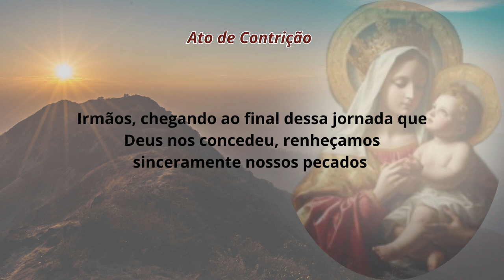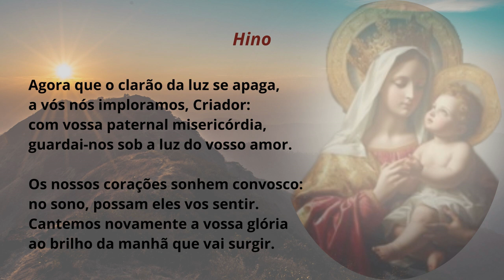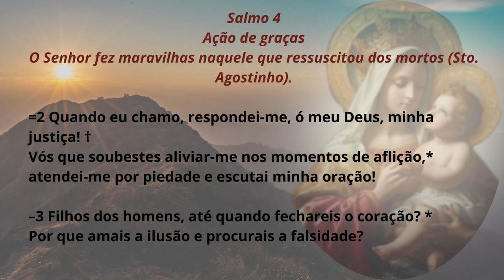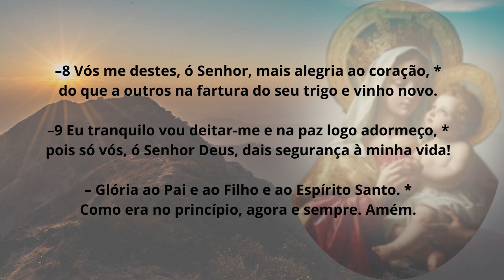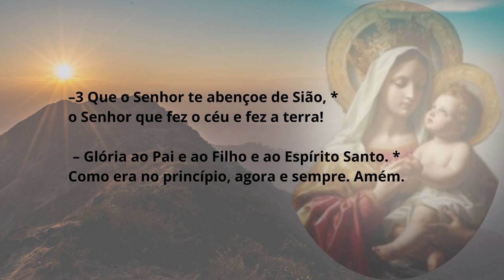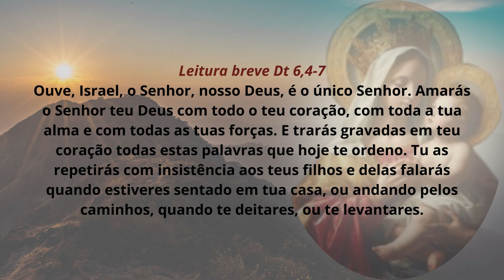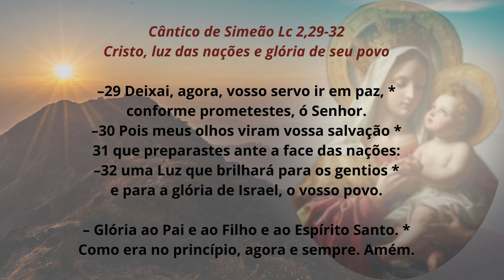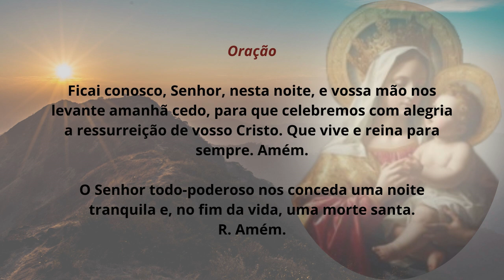[06/01/2024] Liturgia das Horas Completas